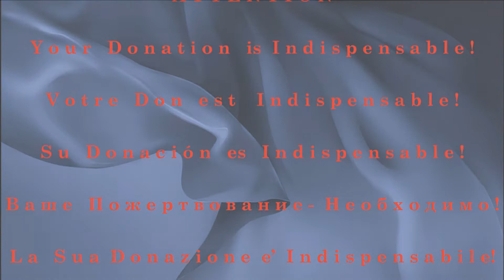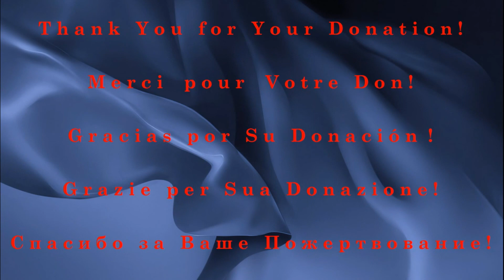Maria Theresia von Paradis - Sicilienne